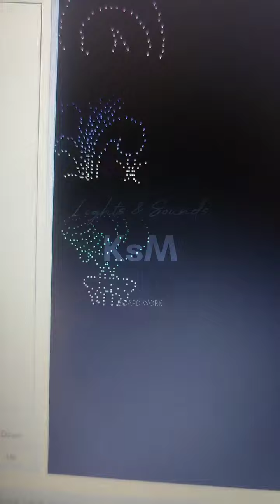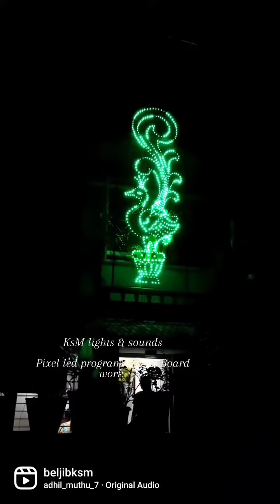KsM pixel lad works VARKALA. NJEKKAD.